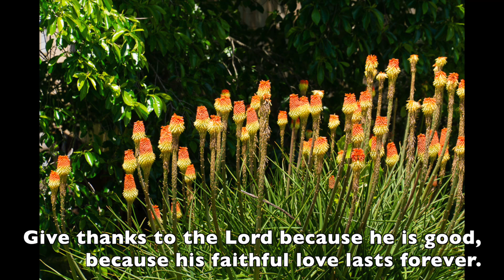Psalm 118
Here is our reading of Psalm 118 from Easter Sunday.

The pictures were all sent in by members of YUMC (THANK YOU) and the Psalm was read by Emily Raymond, Audrey Whitley, and Olivia Pizzuti.

Join us for worship on Sunday's here on our channel.